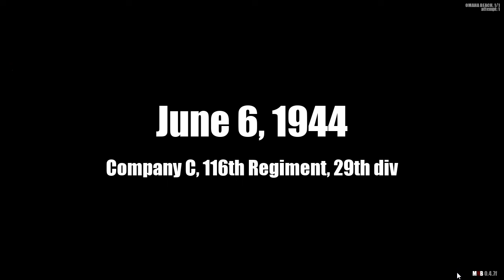Mud and Blood 0.4.7f hardcore D-Day